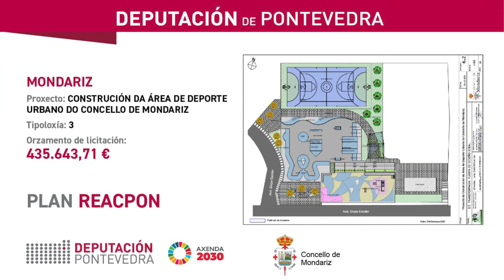Plan ReacPon. Deputación e concello de Mondariz asinan a construción dunha gran área de deporte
Un gran área de deporte urbano, de 4.500 metros cadrados de superficie, servirá para recuperar un espazo degradado en pleno centro de Mondariz e, á vez, conectar os espazos de Rede Natura nas beiras do río Tea co propio tecido urbano. A presidenta da Deputación, Carmela Silva, asina co alcalde, Xosé Emilio Barros, o convenio encadrado dentro do plan Reacciona Pontevedra (ReacPon) que financiará unhas obras valoradas en 435.644 euros.